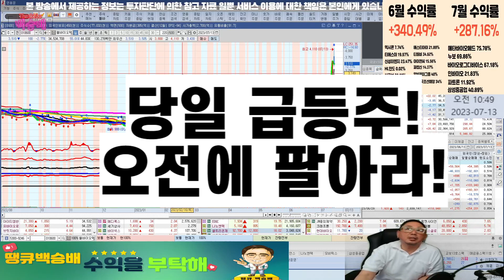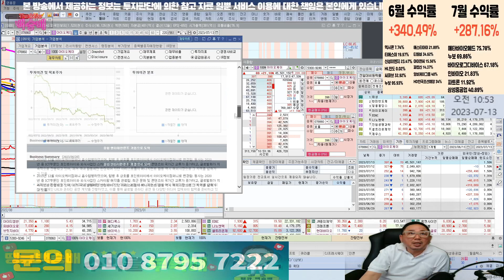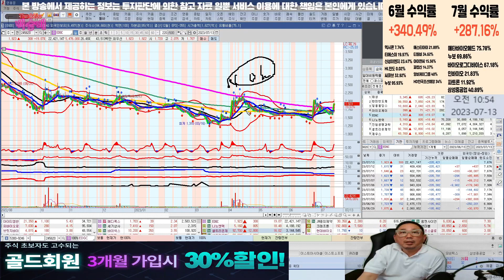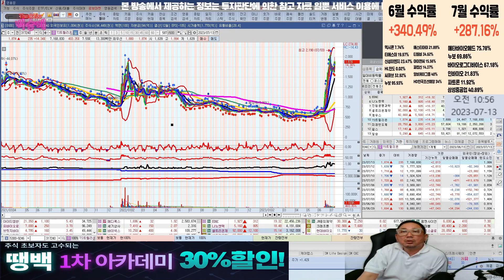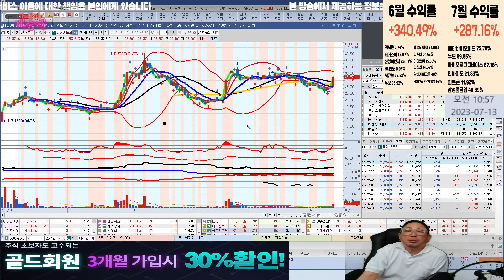오전에 팔자(feat.웰바이오텍,태성,한미반도체,아이오케이,나노엔텍,EDGC,진원생명과학,셀트리온제약,제우스,TS트릴리온,미래반도체)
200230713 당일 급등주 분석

혜택1 : 무료 추천주 혜택
혜택2 : 관심종목 매수, 매도 알림 서비스 혜택
혜택3 : 종목상담 무료 혜택
혜택 4: 골드회원 가입 시 다른 유료서비스 할인 혜택